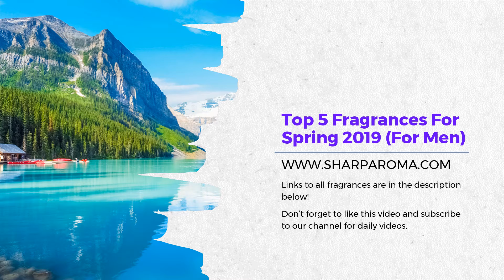Top 5 Men's Fragrances For Spring 2019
1. Light Blue by Dolce & Gabbana

2. Cool Water by Davidoff

3. Acqua Di Gio by Giorgio Armani

4. Armani Code Colonia by Giorgio Armani

5. L'homme by Prada

Shop from over 8,000 authentic designer cologne & perfume products at Sharp Aroma!